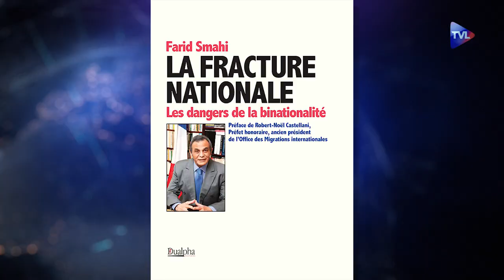Faire de Sainte Sophie une mosquée est criminel ! - Farid Smahi - Le Zoom - TVL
Ancien membre du Bureau politique du FN, Farid Smahi est une personnalité au parcours atypique. Français d'origine algérienne et musulmane, il fait le procès de l'islamisme intégriste. Il revient dans son ouvrage :"La fracture nationale" (Editions Dualpha) sur "l'hérésie juridique et la faute politique" que constitue la binationalité. Avec passion, Farid Smahi fait entendre une voix différente !